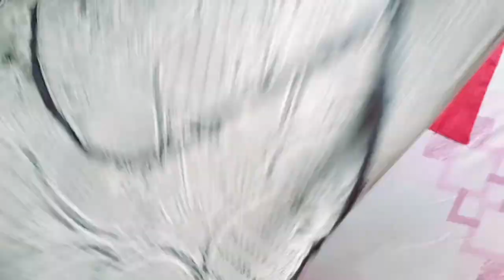How To Make Apron At Home | Easy Apron Making At Home | Home Creations | DIY | Home Decorations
Hello guys :)
Welcome to HOME CREATIONS...🌹❤

In this video you'll see how to make Apron at home.

Musician: LiQWYD